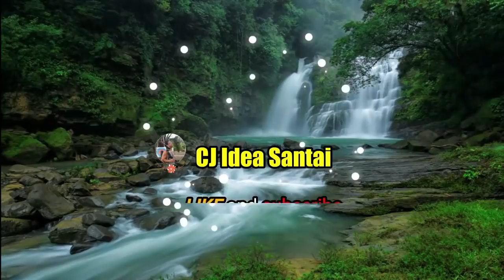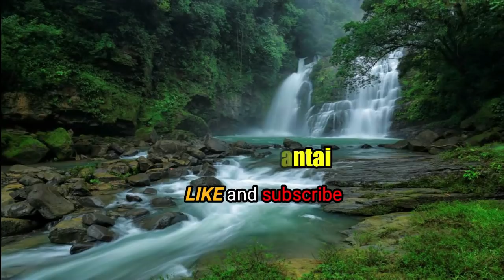Making Pathway MAPLE Leaf Decorative Stepping Stones using Cheap Mold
In this video I will show you  how to make a decorative pathway using a cheap mold. Apparently, the results are very interesting. The mold bought in Lazada for less than $2.00 each. This decorative pathway is suitable to be placed in the path to the park or hut. Happy watching.

Remind me to do the same on your channel. We work together to succeed together and be great together.